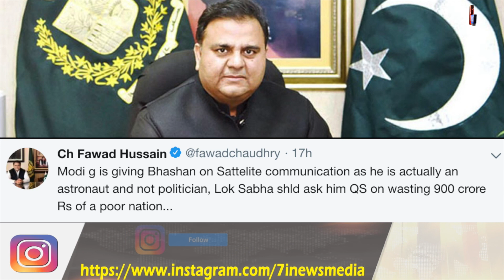फेल नहीं हो सकता मिशन चंद्रयान-2, ISRO की बड़ी जानकारी !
About the Channel:

7i News channel, seven i news channel broadcast hindi news related to national and international, government, politics, environment, sports and every information regarding  politics, social and economic geographical  is available. Also, we introduce you with special guests And also broadcast the story of the tourist places / travel documentaries as  well as studies .
update youself with latest news  and all the information.

7i न्यूज़ चैनल  राष्ट्रीय एवं अंतरराष्ट्रीय खबरें प्रसारित करता है, यहां राजनीति सामाजिक एवं आर्थिक भौगोलिक हर जानकारी सूचना खबर प्रसारित की जाती है... इसके साथ ही हम आपको खास मेहमानों से रूबरू कराते हैं। एवं पर्यटक स्थल की स्टोरी एवं इसके साथ ही पढ़ाई से जुड़े वीडियो भी प्रसारित करते हैं,